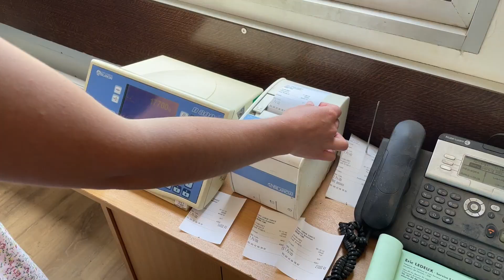Présentation ELS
Présentation de la société Eric Ledeux Services à FIN
Spécialisé dans la récupération et le recyclage de métaux ferreux et non ferreux. Dans le traitement des D.I.B : déchets industriels banals. Ainsi que dans la récupération et le recyclage de papiers, cartons et plastiques.